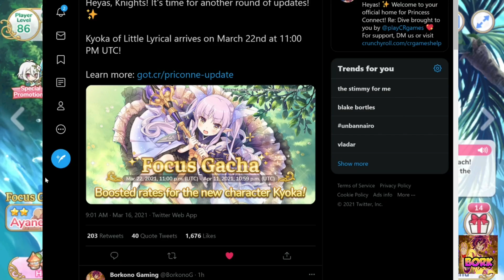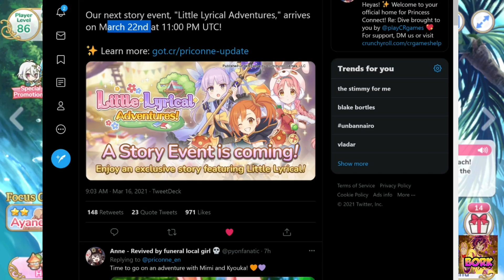Princess Connect! Re:Dive - March Clan Battle Rewards, Banner and Event Extensions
Drop a [ Y U K A R I ] in the comments

It is Yukari's Birthday today so I hope I see some folks sending her and her VA some love :3

Priconne socials